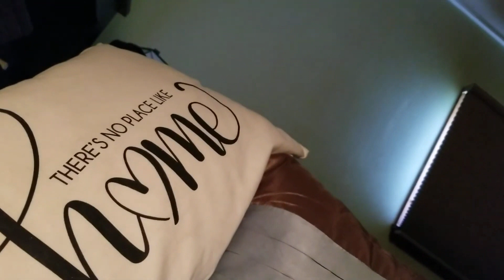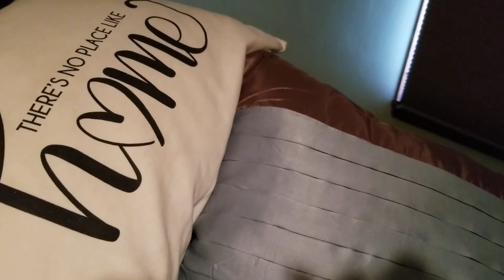Pain Again?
How I cope with chronic pain after I experienced devastating side effects from antibiotics. For those of you who don't know, Groundhog Day refers to the 1993 movie.